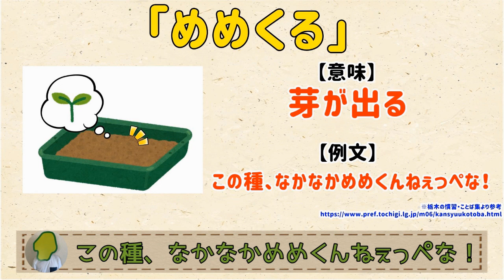【今はあまり使われない！？】ちょっと難しい栃木弁【群馬と栃木の「おとなり劇場」】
全部わかればアナタは栃木ツウ！ぜひ未来に残していきたい方言をご紹介！